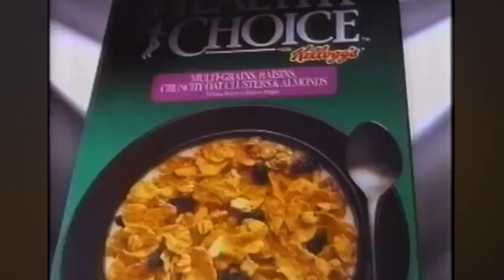1995 Healthy Choice Cereal Commercial with Kym Whitley